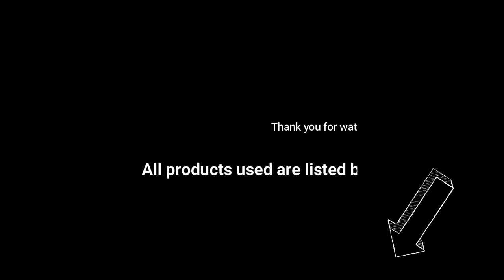Sparkling Geode Acrylic paint swipe Step by Step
Abstract acrylic geode painting tutorial step by step
Sparkling Geode Acrylic paint swipe created by Jennykies.

Help me out on: Still working on tiers!! Any help would be awesome!!

Products used:
Art Basics-
Gesso Clear and Heavy Gesso in black mixed  together
Dollar Tree-
Decorative Gravel and sand, found in the floral or candle sections
Spray Paint-
Rust-oleum Paint & Primer in Flat black
Paints-
Masters touch- Ocean Green and Ultra Marine
Artist loft- Turquoise and Flow Acrylic in black and white (white had a little of Folk-art Floating medium mixed in)
All paints mixed with Floetrol, water and one drop of Silicone each, except the white.
Glitters-
Folk-Art Glitterific in Blue moon and Aqua
Folk-Art DragonFly Glaze in Blue Green Gold Shift